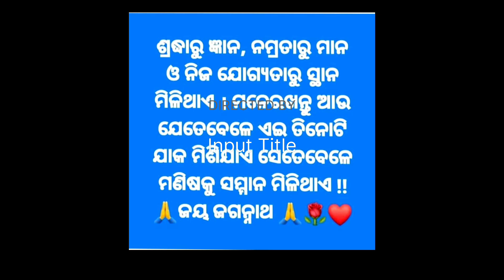ଶାରଦୀୟ କାଳୀପୂଜା ଭସାଣୀ 💐 Everybody more excited with culturalitic programme#vlogs#culture🙏🌺🙏